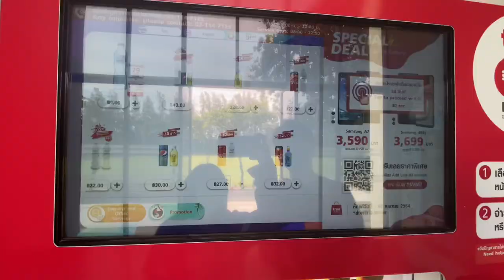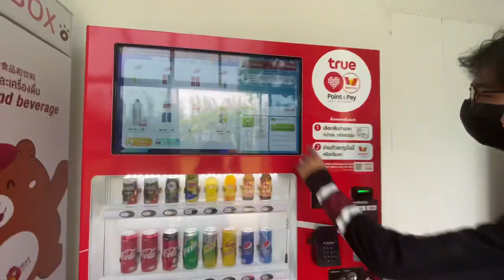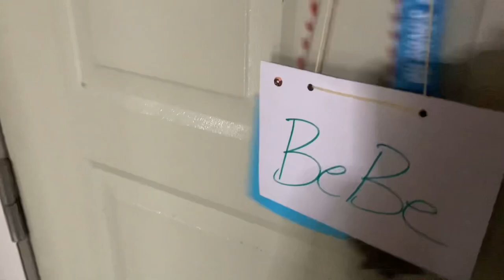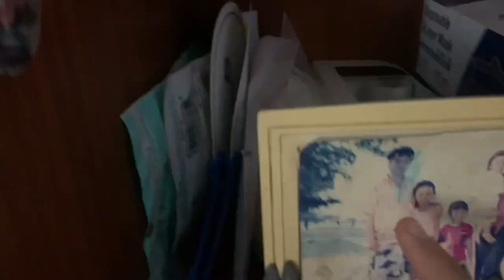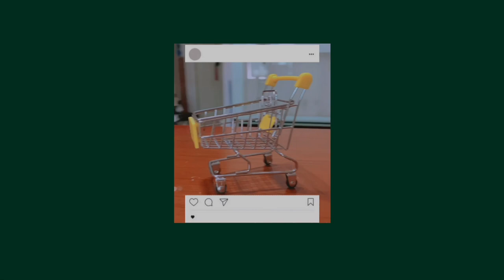|| Dorm Tour at Assumption University of Thailand 🇹🇭 ||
Here is my second YouTube video, I hope you guys like and enjoy it as much as I do.
I try my best and put so much effort in this video for months now. HAHAHA.
JAONAAY ft. Juné - แปะหัวใจ
double take - dhruv